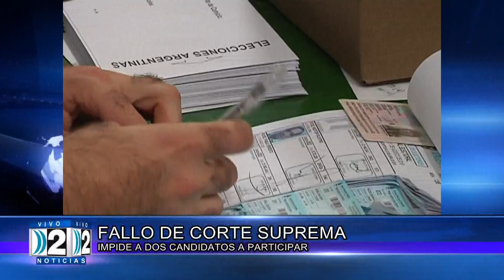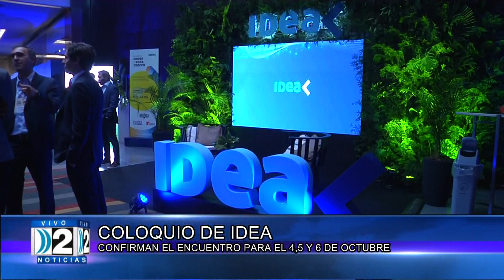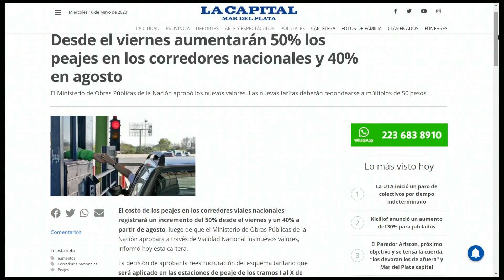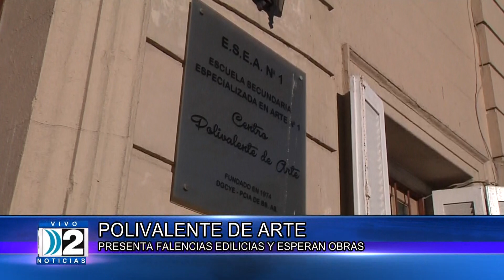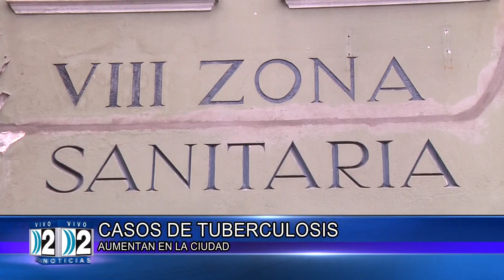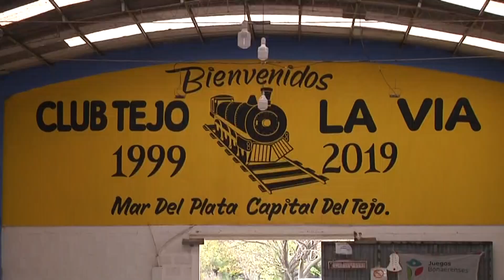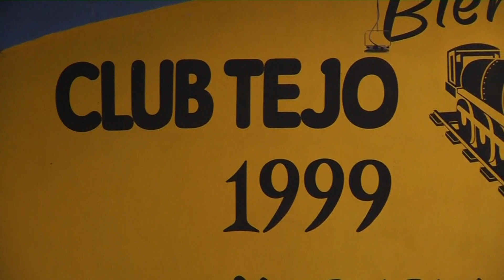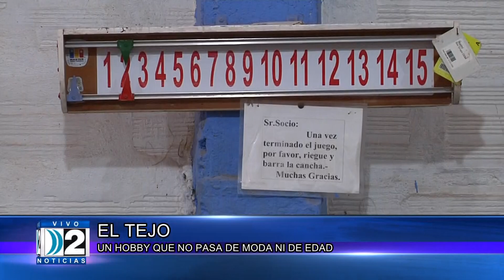DOS NOTICIAS COMPACTO SEGUNDA EDICIÓN 10 05 2023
DOS NOTICIAS SEGUNDA EDICIÓN 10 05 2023